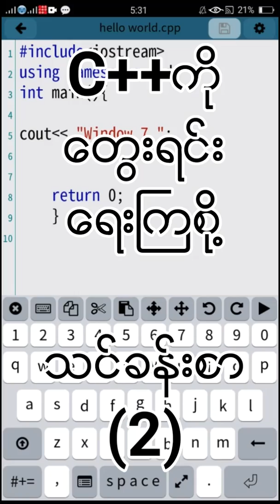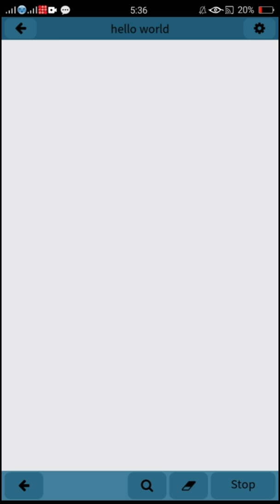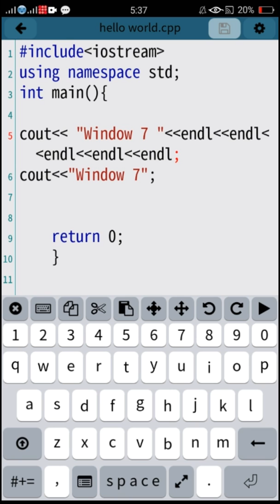C++ Myanmar Tuto 2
C++ On Android apk